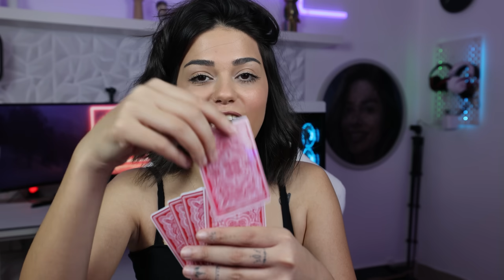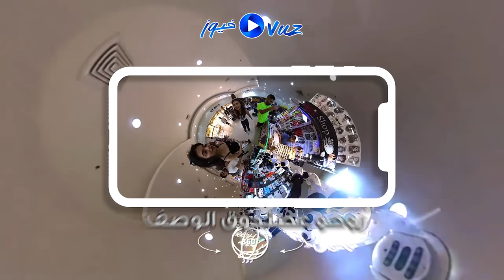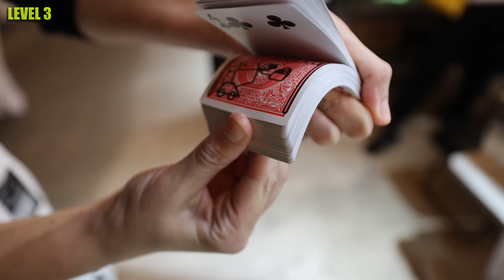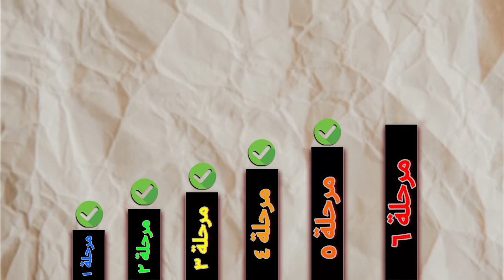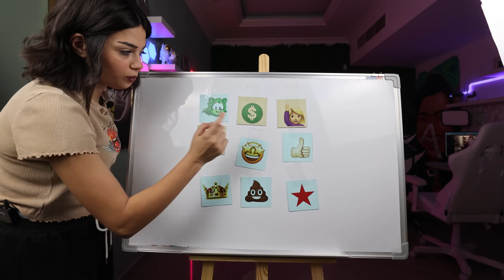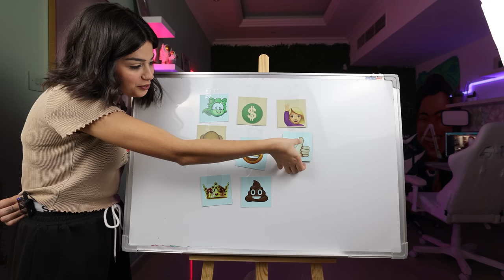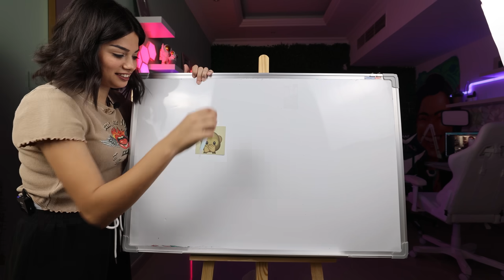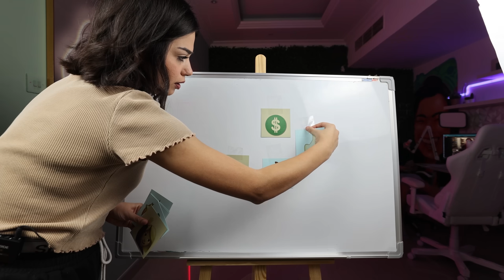صرت اقرا افكار الناس وعرفت كلشي😱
: قناتي على 360views

: توضيح للفيديو
 ( كارولين مارليني  😱 صرت اقرا افكار الناس وعرفت كلشي  )